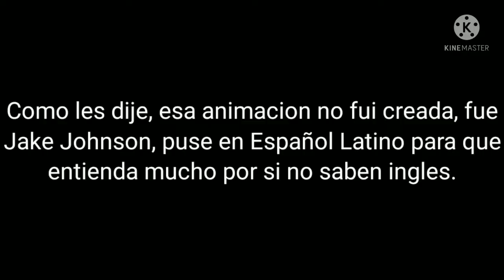Knighty The Knight And Jasper Jester! (Con Español Latino) [De: @JakeJohnson39]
Las animaciones no son mias, es de @JakeJohnson39, puse en Español Latino por si no entienden el Ingles